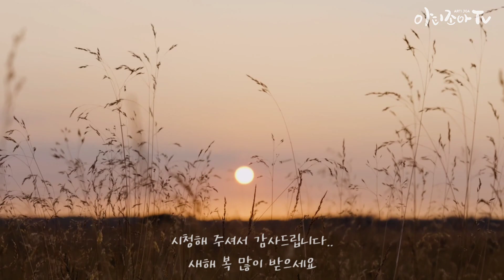하나님의 열심 ❤️‍🔥 러빔 Luvim (정규1집) ❤️‍🔥 수어찬양 ❤️‍🔥 수화찬양 ❤️‍🔥거울모드 [수어찬양]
찬양: 하나님의 열심
러빔 Luvim 정규1집

2024년 새해영상~

1월 첫번째 영상으로 올려드리는 수어찬양 입니다^^

➡️목욜저녁 10시 15분에
수어설명 영상이 업로드 되요~

댓글도 저에게 많은 응원이 된답니당~♡

저는 미주밀알선교단에서 한국수어 과정을 공부했어요~

교회에서 수어 특송을 준비하시는분들~
또 수어로 축가를 준비하시는 분들~
에게 수어설명 영상을 따로 올려드려서 조금이나마 도움이 되기를 바래봅니다.
(특송을 준비하시는 분들은 꼭 설명영상을 시청해주세요)

찬양을 통해 수어단어를 익히는것은 많은 한계가 있어요.
왜냐하면 수어는 같은 단어라도 맥락에 따라 여러가지로 의미가 달라지기 때문입니다.

수어설명영상은 제가 올린 수어찬양에 대한 의미 설명만 드리는거 참고해주시고
수어에 관심이 있으신분들은 가까운 지역에 농인협회에서 입문반부터 차근차근 배워보시기를 권해드립니다.

그럼 저와 함께 수어찬양 함께 배워 보실까요? 🥰

👉 업로드는 정규적으로 올리구 있구요

1. 일요일 저녁 10시 15분 *예고영상 (쇼츠)

2. 월요일 저녁 10시 15분 *수어찬양
3. 목요일 저녁 10시 15분 *수어설명

4. 일요일 오후 12시 15분 *저의 일상 브이로그 영상